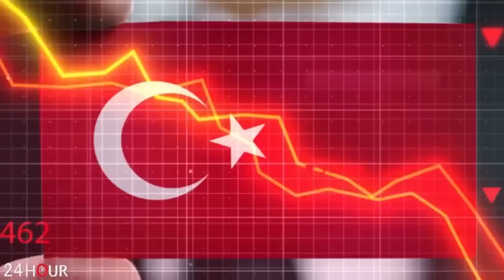ՇՏԱՊ. Ոչ մի Հայաստան. Շնորհակալ լինենք Իլհամ Ալիևին